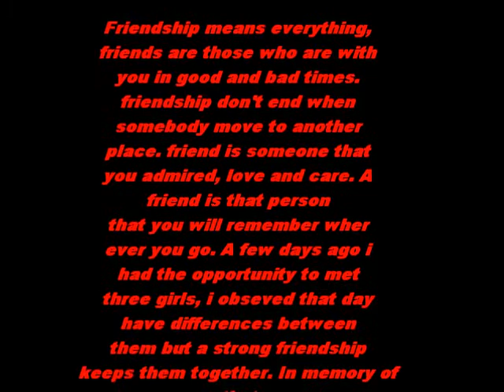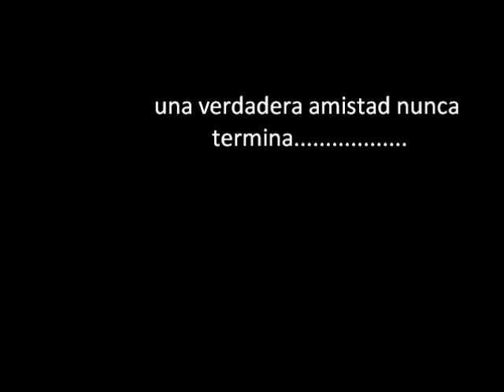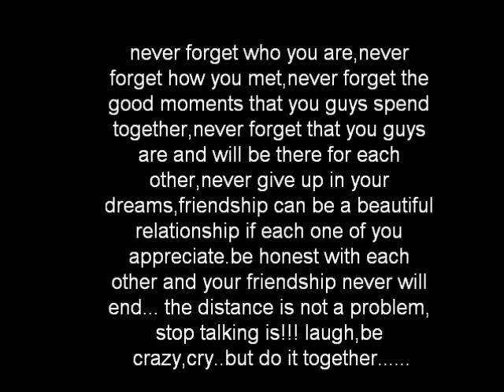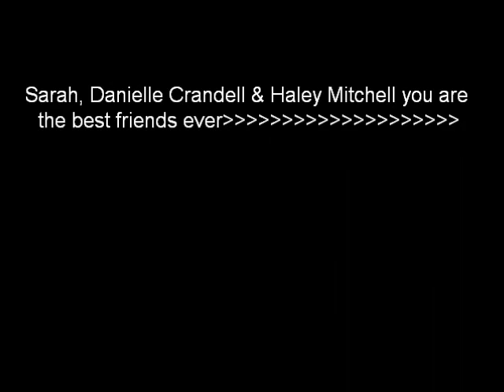remember me this way-Sarah,Danielle and Haley-best friends